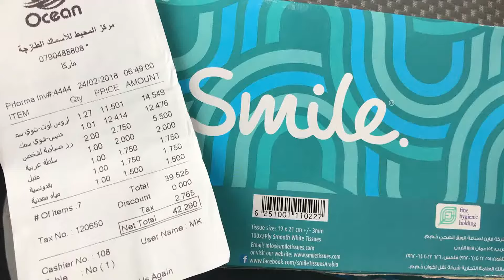فاتورة المحيط للاسماك 42د تكلفة 2 كيلو سمك ومقبلاتها داخل المطعم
مطعم المحيط من المطاعم المميزة في عمان الاردن، لكن الكثير منا يرغب في معرفة التكلفة التقريبية لزيارته لهذا المطعم..
هل الاسعار الواردة أدناه كما بالفيديو مناسبة ام مرتفعة برأيك ؟ علما بأن الأسعار بفرع شارع المدينة مرتفعة أكثر
كيلو وربع سمك لوت مشوي: 14.55دينار
كيلو سمك دنيس مشوي: 12.48دينار
رز صيادية لشخص عدد 2: 5.50دينار
صحن سلطة عربية: 2دينار
متبل: 1.75دينار
بقدونسية: 1.75دينار
مياه معدنية لتر ونصف: 1.5دينار
الكلفة الاجمالية: 42.30 دينار